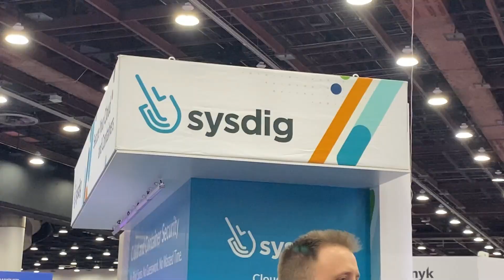Sysdig @ Kubecon & CloudNativeCon NA 2022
Kubecon and CloudNativeCon NA 2022 were awesome, and we can't wait for the next one!
Did you catch any of our talks or grabbed any swag from our booth?